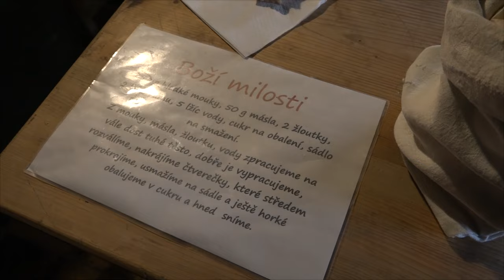Masopust na Šrámkově statku přilákal do Piletic stovky návštěvníků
Masopustní hodokvas, pravá venkovská zabijačka, řemeslný jarmark, prodej zabijačkových a jiných dobrot, ochutnávky Božích milostí, pohádky na slámě, lidové tvoření, obchůzky maškar statkem a všeliké taškaření. To všechno nabídl Masopust na Šrámkově statku 2024 v Pileticích.